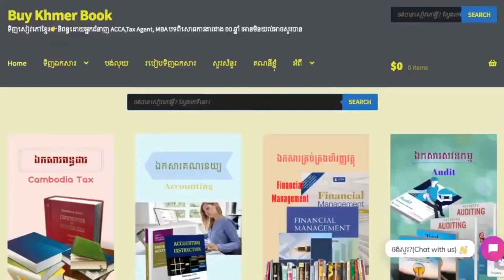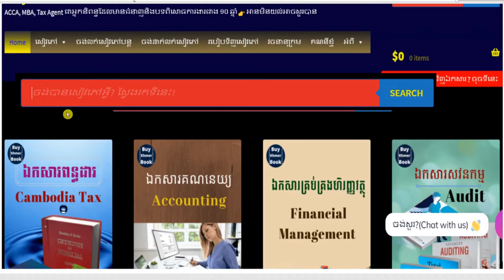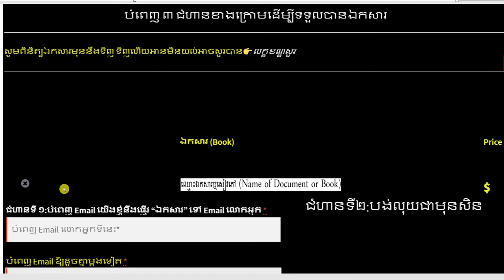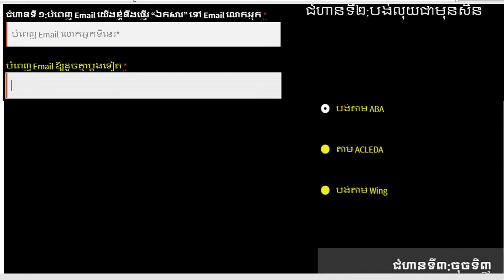ការធ្វើយុទ្ធសាស្ត្រទីផ្សារសម្រាប់ក្រុមហ៊ុននាំចេញនាំចូលទំនិញ 👉 របៀបទទួលបានឯកសារនេះនិងការពន្យល់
1.ពន្ធដារកម្ពុជា(Cambodia Tax)
2.គណនេយ្យ(Accounting)
3.សវនកម្ម(Audit)
4.ការគ្រប់គ្រងហិរញ្ញវត្ថុ(Financial Management )
5. ទាក់ទងកម្មវិធី QuickBooks
6.ការគ្រប់គ្រង(Management)
7.ឯកសារទីផ្សារ (Marketing)
8.ធនាគារនិងការគ្រប់គ្រងគ្រឹះស្ថានហិរញ្ញវត្ថុ (Banking)
9.វេយ្យាករណ៍អង់គ្លេស(English Grammar)
10.អចលនទ្រព្យ(Real Estate)
11.ចំណេះដឹងទូទៅ (Education)
12.និងឯកសារជាច្រើនទៀតតាម
**Facebook Page 👉 facebook​ .​ com/Www . BuyKhmerBook . C0M/